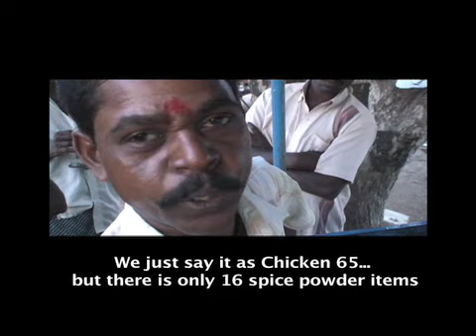What is Chicken 65: Wilbur Sargunaraj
In this Super Call Solution video you will meet Mr Nagarajan from Tamil Nadu, South India who will explain the meaning of Chicken 65.  Dont forget to watch the song "First Class Meat!"